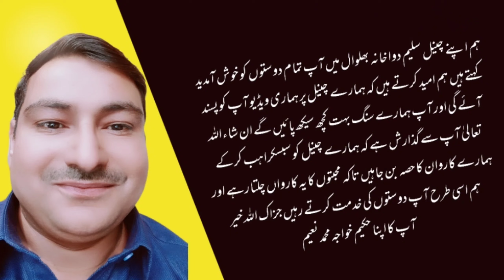Medy Gigar Masany Ki Garmi Ka Desi Ilaj.|| معدے جگر مثانے کی گرمی کا دیسی علاج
Jigar ki garmi ka ilaaj, jigar, Desi Health, Desi Nuskhy pk, All Tips In Urdu, جگر کی گرمی کا علاج, In 3 Days Remove Liver Heat Completely, Jigar or Masana Ki Garmi Ka Ilaj, remove liver toxins, jigar ki garmi ka ilaj, jigar ki safai ka tarika, jigar ki garmi door karne ka ilaj, masana ki garmi ka ilaj, masana ki kamzori ka ilaj, diseases of liver, liver heat deficiency, treatment, home remedies, liver ki garmi ka nuskha, totka, ghaleru ilaj, liver heat treatment in urdu, liver heat problem, liver problems solution, jigar ka ilaj in urdu, symptoms, kamzori.

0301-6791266